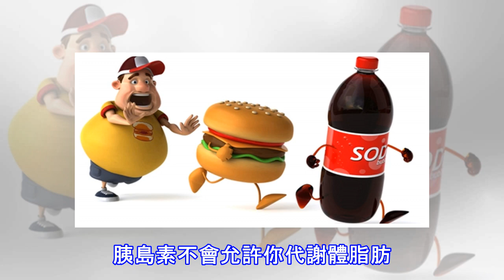別再吃含糖食物「汽水、餅乾」胰島素竟是造成肥胖的原兇！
加入好友，分享好文給親朋好友！ -- 使你變胖的頭號兇手：胰島素 當你吃下棉花糖、麵包、水果、汽水或義大利麵，身體就會把這些食物裡的碳水化合物轉換成一種糖分，稱為葡萄糖，然後進入血液。 吃下碳水化合物，血中的糖分上升，你的身體把血液中的葡萄糖當作毒素，而胰腺即刻展開救援行動，分泌胰島素，這種荷爾蒙決定了你的能量以及你燃燒的卡路里從何而來。 當你吃下碳水化合物，血糖升高，胰島素增加，燃燒的是糖分，而不是脂肪。可以這麼想，你的身體降低葡萄糖毒素的方式，就是燃燒並消耗它。 沒錯，胰島素能把葡萄糖趕出你的血液，救你一命。 葡萄糖進入細胞，轉化為熱量，讓你可以行動、走路、跑步、騎腳踏車，但這是胰島素所...